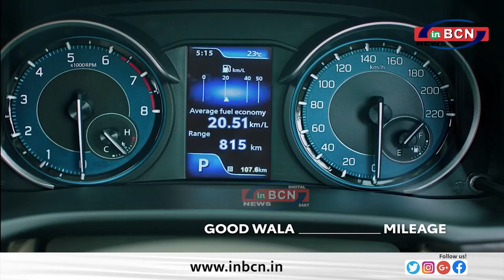बाप्पा को विदाई देने मनपा मुस्तैद ...INBCN NEWS